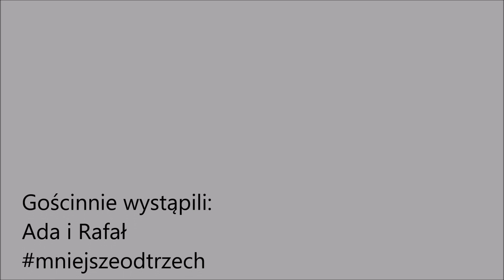Vlog rowerowy - Waterbike i pizza boys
Gościnnie wystąpili ratownicy WOPR:
Ada i Rafał
Szkółka OKR Birota:
Konrad, Kamil, Cyprian i Jakub